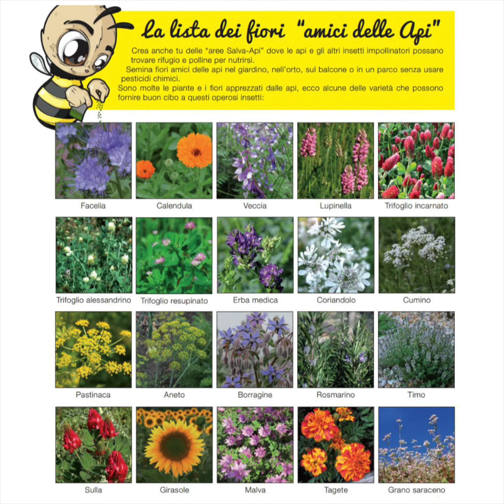Dobbiamo salvare le Api: perché?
Il 20 Maggio è la giornata mondiale delle api e vorrei chiedere il vostro piccolo aiuto per le nostre amiche produttrici di miele.